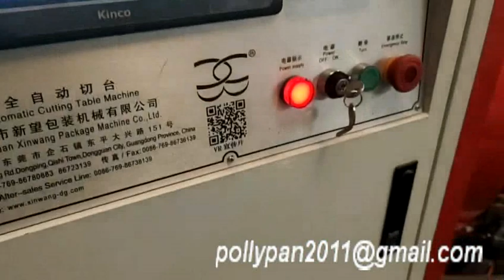Masking Tape 8 Shafts Cutting Machine Factory Since 1998 FM PollyPan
We are the machine factory from 1998 .

1.Coating Machine Line for BOPP TAPE, Double Sides Tape, Masking Tape, PET, Optical Film ,Adhesive Sticker etc
2.BOPP Tape Slitting Machine (Manual Automatic)
3.Slitting Machine for  CASH PAPER, ATM  ,KRAFT PAPER, PET, BOPP, Optical Film,Cloth,NonWoven etc
4.Cutting Machine for masking tape, double sides tape, PVC tape, kapton Tape, foam tape etc
5.Rewinding Machine for masking tape, double sides tape, duct tape,aluminium tape etc
6.Paper Tube Machine Line and Paper Slitting And Rewinding Machine and so on
7Customization